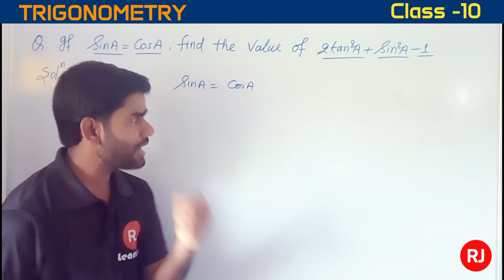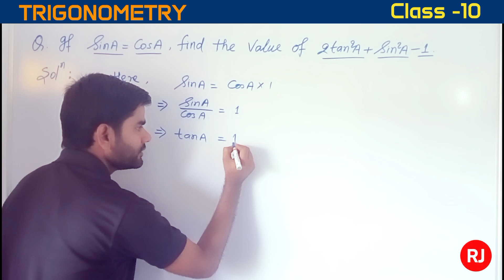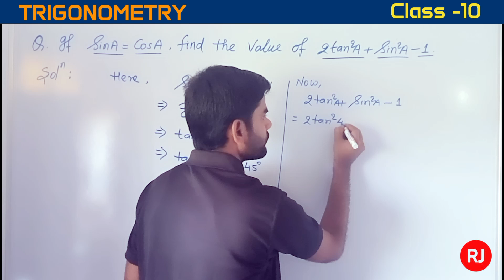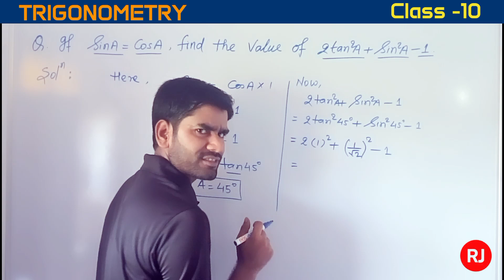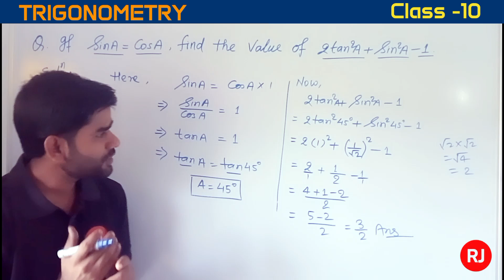TRIGONOMETRY| CLASS -10 | For 2025 Board Exam